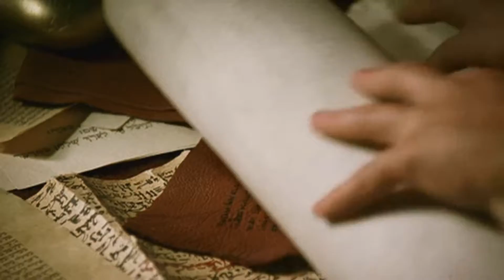JOSÍAS Y EL LIBRO DE LA LEY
1.- La idolatría de Israel
2.- Tratando de volver a Dios y los enemigos
3.- Aparece el Libro de la Ley y hay conversión
4.- La necesidad de limpiar la tierra de ídolos